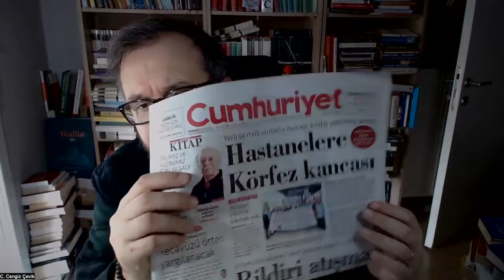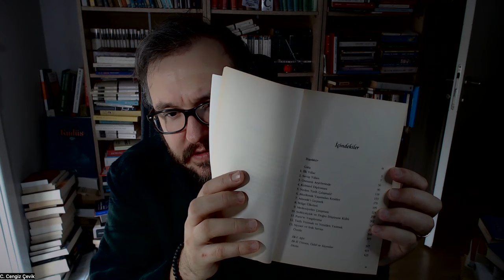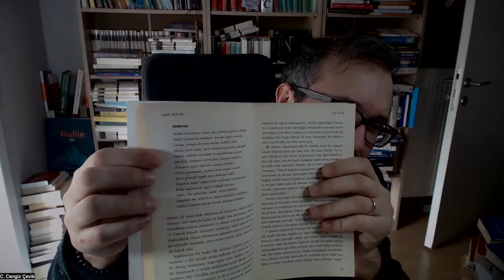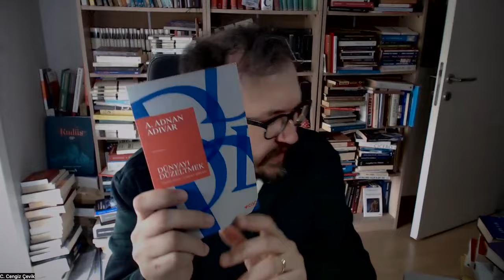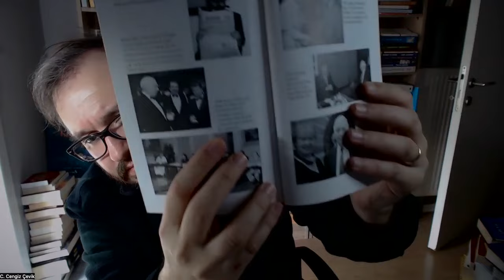Bernard Lewis ile Tarih Notları: Bir Orta Doğu Tarihçisinin Notları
Bu yayında Bernard Lewis'in otobiyografik eseri "Tarih Notları: Bir Orta Dopu Tarihçisinin Notları"na (Çev. Çağdaş Sümer. Arkadaş Yayınevi, 2014) göz atıyoruz.

Kitabın tanıtım yazısından:

Hiç kuşkusuz, Orta Doğu ve İslam tarihi konusunda yaşayan en önemli tarihçilerden biri Bernard Lewis'dir. Diğer tarihçilerden farklı olarak yaşadığı yüzyıla tanıklık etmekle kalmamış bizzat bu tarihin içerisinde bir aktör olarak da bulunmuştur. Bu açıdan otobiyografik çalışması Tarih Notları: Bir Orta Doğu Tarihçisinin Notları birinci düzey tarihsel bir belge niteliği taşımaktadır. İngiliz Gizli Servisi'ndeki görevi nedeniyle II. Dünya Savaş'ında ve ardından gönderildiği Orta Doğu'nun yeniden şekillenmesinde, Arap-İsrail Savaşı'nda, Afganistan'da, İran Devrimi'nde ve Irak'ın işgalinde tarihin bizzat aktörü olarak rol oynamıştır. Dolayısıyla bu kitap kişisel bir anlatı olmanın ötesinde tarihsel bir belge niteliği taşımaktadır. Örneğin Irak krizi ile ilgili şu anekdot yakın tarihimize ışık tutuyor:

"... konu kaçınılmaz olarak Irak'taki krize gelmişti. Turgut Özal 'Birkaç ay önceki Washington ziyaretimi hatırlıyor musun?' dedi. Birlikte öğlen yemeği yediğimiz için hatırlıyordum. 'Başkanınız ile konuştum. İkircikli bir karaktere sahip; ama sanıyorum bu sefer kararını vermiş. Bir savaş çıkacak,' dedi ve ekledi, 'çıktığında da hızlı, ucuz ve kolay olacak.' Bu şaşırtıcıydı. 'Sizi böyle düşündüren nedir?' diye sordum. Bunun üzerine gizemli bir Türk gülümsemesiyle, 'Komşularımızda neler olup bittiğini bilmek isteriz.' dedi. Diğer bir deyişle, iyi bir istihbaratları vardı. 'Sana bir örnek vereyim.' diye devam etti. 'Hafta geçmiyor ki subaylar da dâhil olmak üzere pek çok Irak askeri, sınırımızı geçip sığınma talebinde bulunmasın. Savaş başlamadan önce subayların kaçtığı bir ordunun durumu iyi değildir.' Katılmak durumundaydım. Sonra, 'Savaş çıkarsa bizim yanımızda yer alır mısınız?' diye sordum. 'Tabii ki' dedi."

Modern Türkiye'nin Doğuşu ve Ortadoğu kitaplarıyla Türkiye'de çok iyi tanınan bu duayen tarihçinin Tarih Notları: Bir Orta Doğu Tarihçisinin Notları tarih yazımı açısından da önemli bir kitap. Onun tarih yazımı konusundaki düşünceleri ve deneyimleri bu alana ilgi duyan ve tarihçiliği bir meslek olarak seçen herkes için ufuk açıcı nitelik taşıyor.